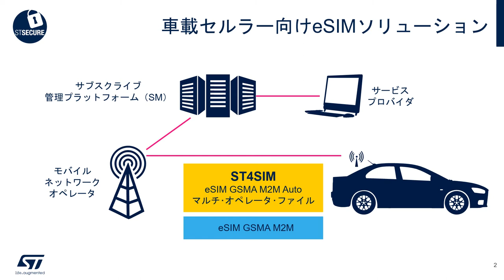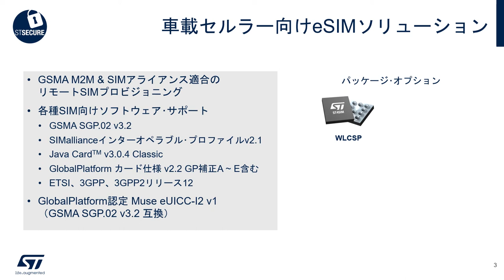コネクテッド･カー実現のカギ！車載セルラー向けeSIMソリューション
STマイクロエレクトロニクスの「ST4SIMファミリ」は、コネクテッド･カー、カー･エンターテインメント、緊急通報システム（eCall）向けに最適なeSIM（組込みSIM）ソリューションです。この動画では、同製品の特徴やソフトウェア・サポート、パッケージ・オプションなどについて解説します。